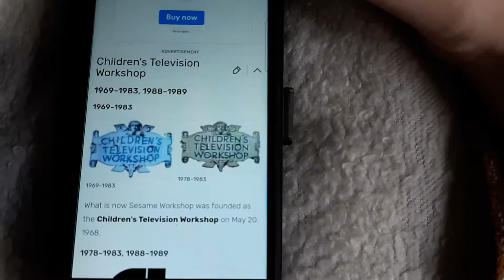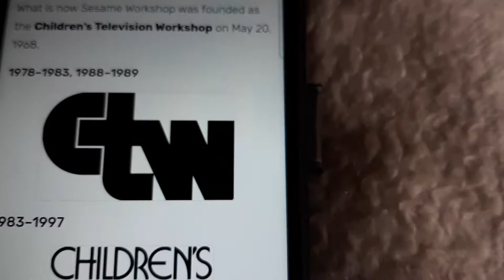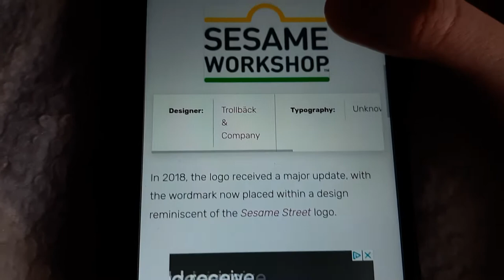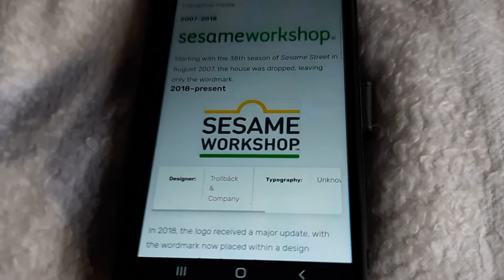"Sesame Workshop" - Logo History Logopedia (S1E7)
For today's episode, We take a look at sasame workshop, The channel used for sesame street, Enjoy.